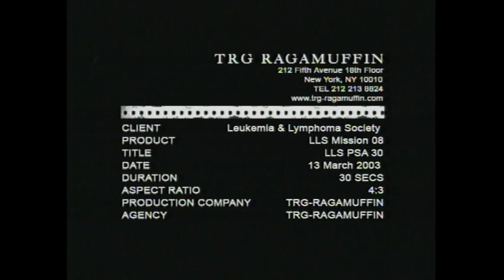First Lady Teresa McCurry - Last Day at Phyllis Wheatley (Jan 2011) A